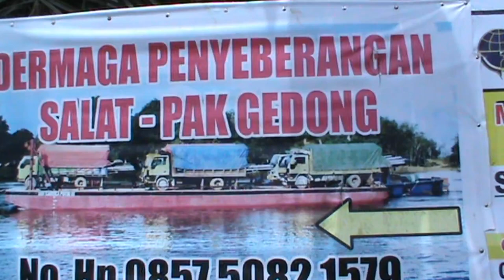(SOCC) & (MFBC) , Road to Badau dalam rangka tour bike. Part.1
Perjalanan menuju Badau yang cukup menyenangkan dalam rangka mengikuti acara "Bersepeda di Jantung Borneo" PLBN Badau , Bukit Kedungkang.  Sintang Orangutan Cycling Club (SOCC), - Melawi Fun Bike Club (MFBC) turut ikut serta.